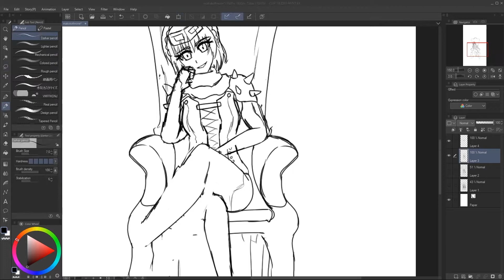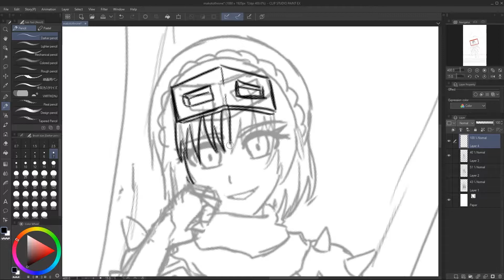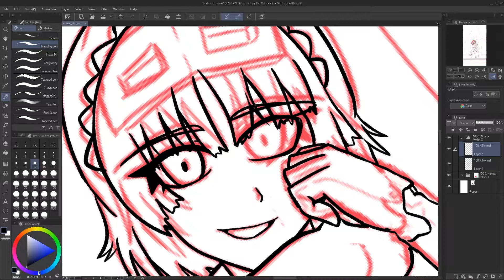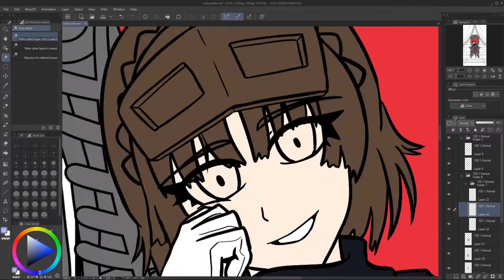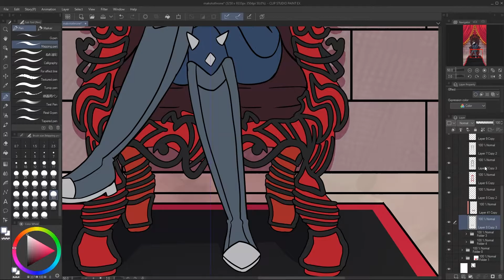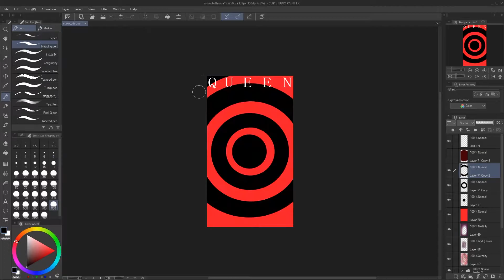Makoto Niijima [Queen] | Speedart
Recording myself drawing just puts into perspective how inefficient I am at drawing lmao